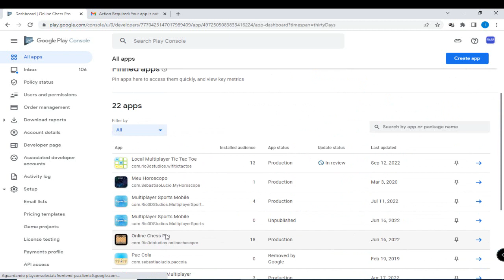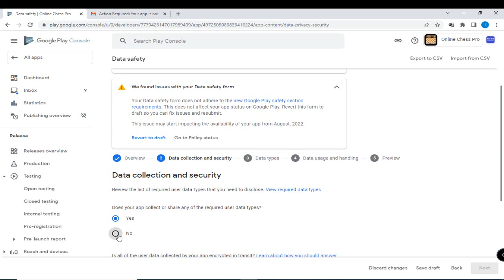How to solve Action Required You app is not compilant with Google Play Policies (2022)